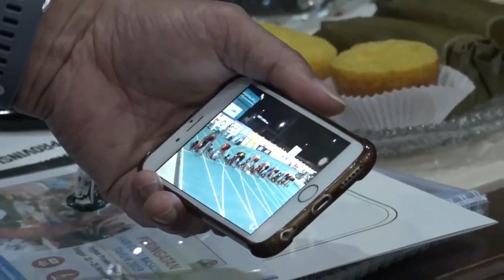BERTEMU DENGAN JUARA DUNIA PARA ATLETIK INTERNASIONAL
Peraih medali emas sekaligus pemecah rekor atletik dunia pada ajang Kejuaraan Dunia Para Atletik di Dubai, Karisma Evi Tiarani bertemu dengan Gubernur Jawa Tengah, Ganjar Pranowo. Pertemuan Karisma dengan orang nomor satu di Jateng itu penuh dengan suka cita, karena Karisma baru saja menjuarai event internasional dan mengharumkan nama Indonesia.

Senyum sumringah dan antusiasme Ganjar langsung muncul saat menemui Karisma. Tidak sendiri, Karisma didampingi dua atlet lainnya, yakni Sapto Yogo, peraih medali Perunggu dalam ajang yang sama dan Tara, peraih emas dalam ajang Pepapernas 2019. Capaian prestasi Karisma, Sapto dan Tara ungkap Ganjar tidak hanya membanggakan Jawa Tengah dan Indonesia. Namun capaian ketiga atlet itu dapat menjadi inspirasi anak-anak penyandang disabilitas lainnya.

Ganjar pun mengajak seluruh orang tua yang memiliki anak luar biasa, untuk tidak minder. Mereka diharapkan mampu mencari potensi dan bakat anak dan terus melakukan pembinaan. "Yakinlah bahwa Tuhan memberikan anak difabel itu adalah sesuatu yang luar biasa. Maka, harus diperhatikan dengan luar biasa pula. Pesan saya, jangan diumpetin (disembunyikan), ayo diajak sekolah, dilatih dan didorong pada bakat luar biasa yang dimiliki," ungkap Ganjar.